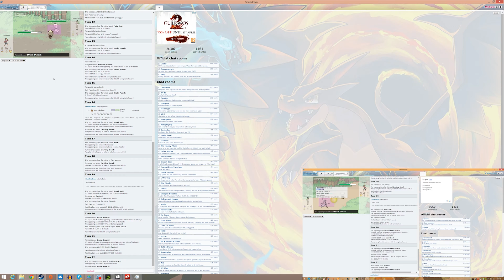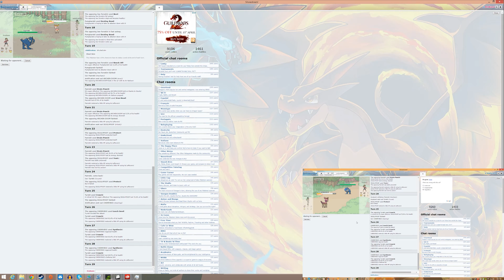Pokemon Showdown (LC Battle)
Battle of the babies.